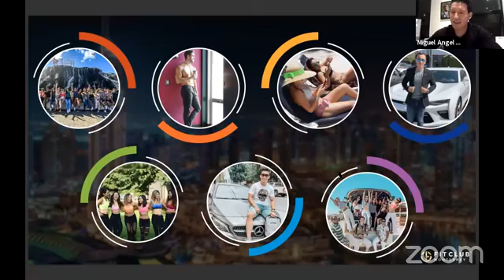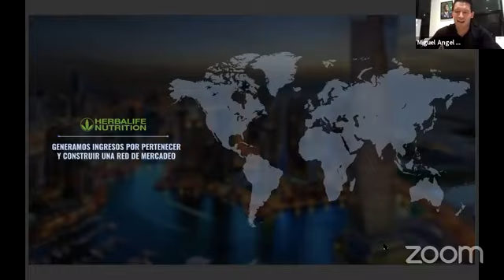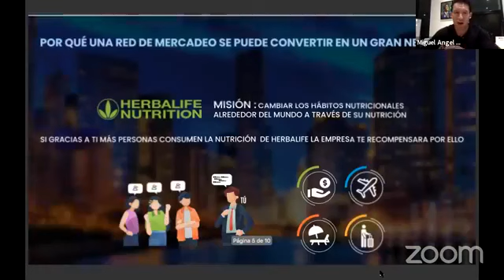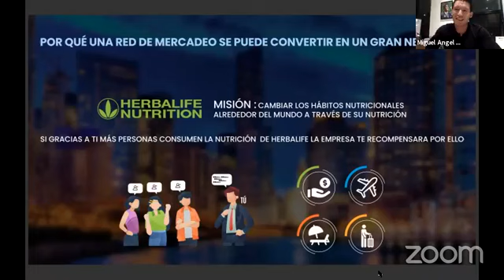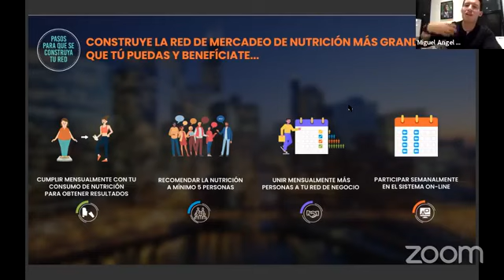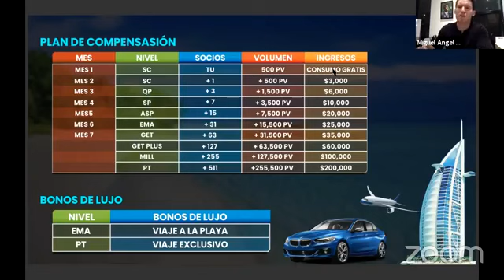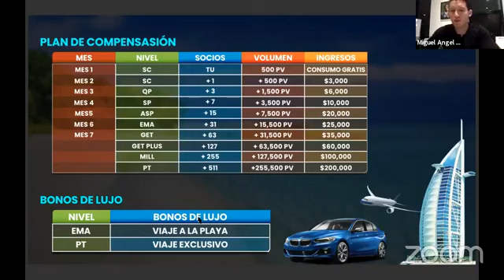Como lograr ingresos extras???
Click aqui